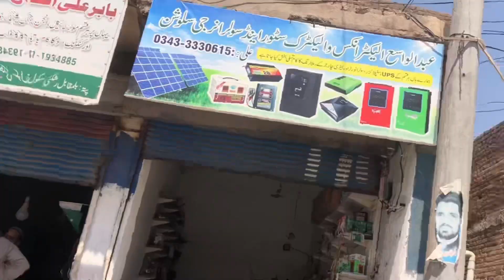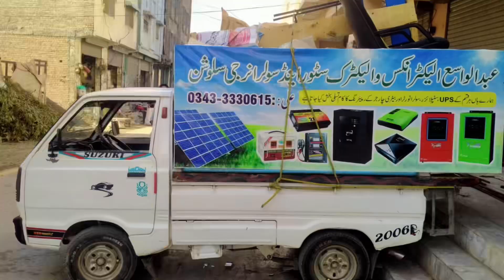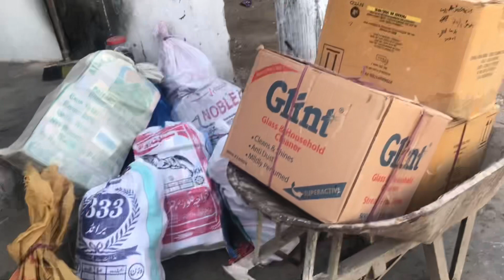Abee Yar ye thsree dafaaa new shop hai 😰😫🤦🏻‍♂️